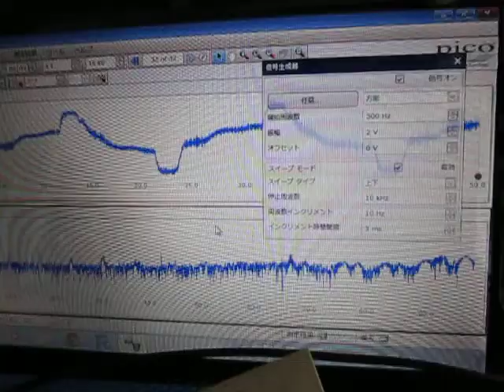超音波実験 Ultrasonic experiment ‹超音波発振制御に関する基礎実験›